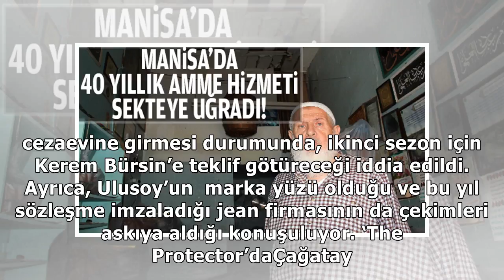Projeleri sekteye uğradı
MESUT YILMAZ -EMRAH AKÇAAYGizem Karaca ve Çağatay Ulusoy’un, beş yıldır devam eden dava sonucunda, u...